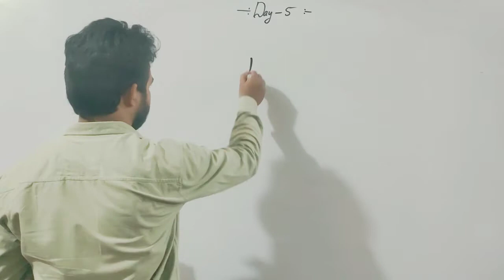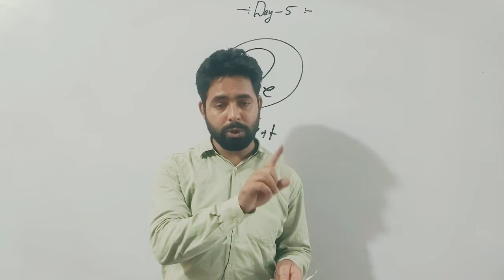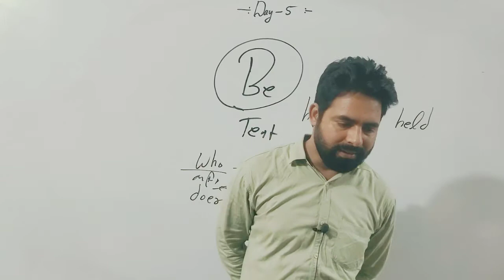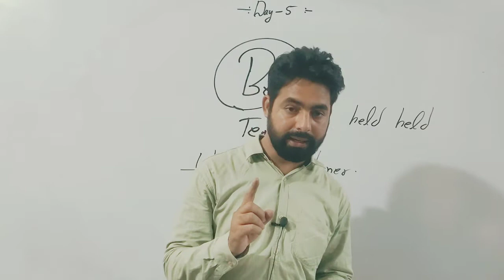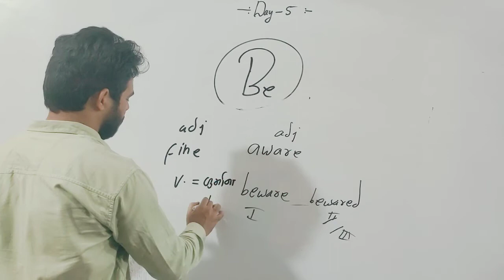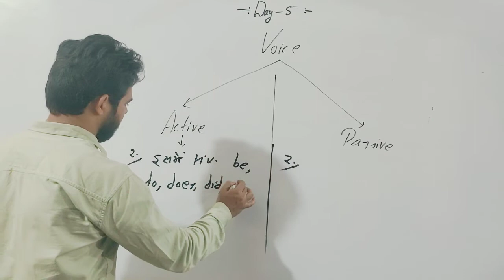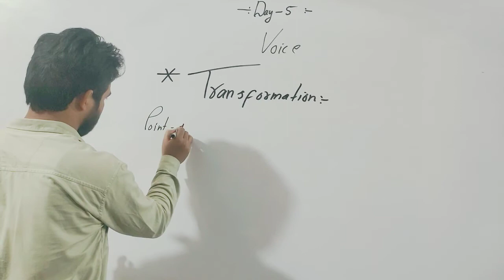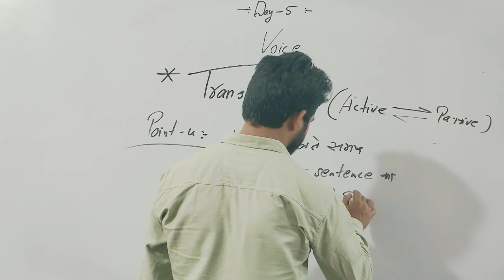Voice class 5